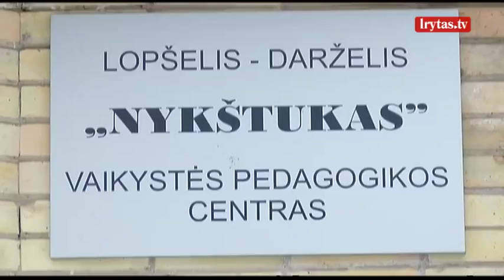Panevėžyje iš darželio vaikas namo grįžo nagais perrėžtu veidu ir kaklu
Panevėžyje darželio auklėtojos padėjėja kaltinama sužalojusi penkiametį. Berniukas namo grįžo nagais perrėžtu veidu ir kaklu. Buvo matyti guzas galvoje. Po incidento tėvai išsiaiškino, kad du dešimtmečius darželyje dirbanti auklėtojos padėjėja galimai vaikus bausdavo nuolat – nepaklusnūs mažamečiai priverstinai būdavo uždaromi miegamajame. Darželinukų tėvai priblokšti ir įstaigos vadovės elgesiu – apie incidentą policijai ir vaiko teisių apsaugos tarnybai ji pranešė tik sukilus tėvams, o nubausti galimai vaiką sužalojusią darbuotoją pasiūlyta neskiriant premijos.